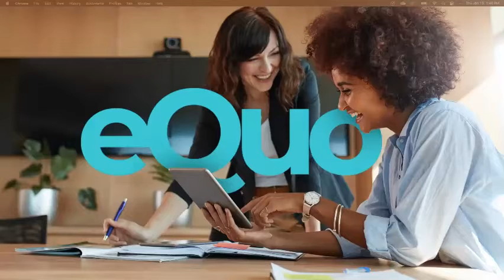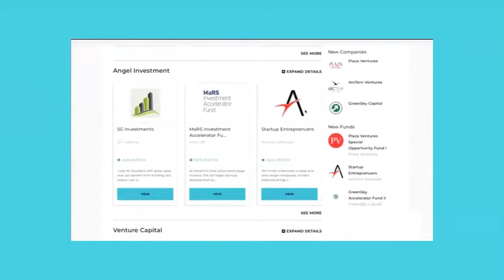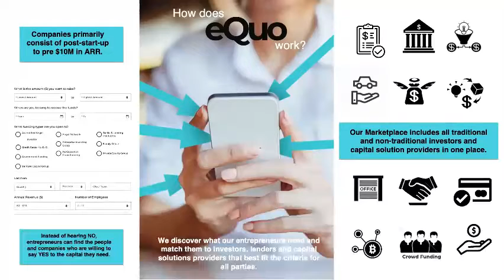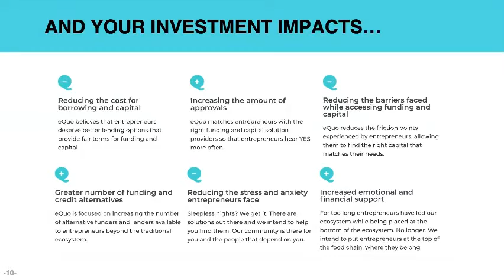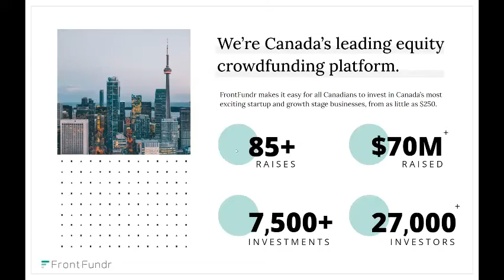eQuo FrontFundr Pitch Perfect Presentation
On January 13, eQuo presented our platform to FrontFundr, addressing our platform, mission and answering key questions.